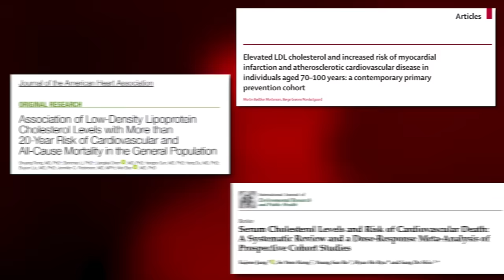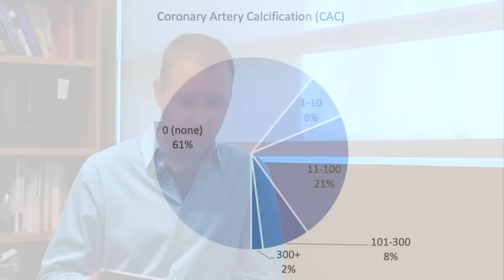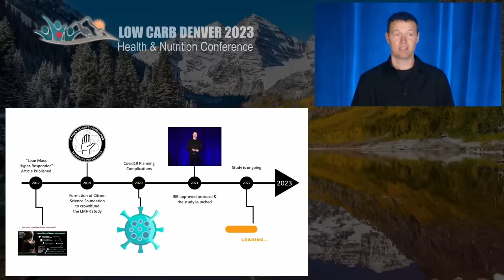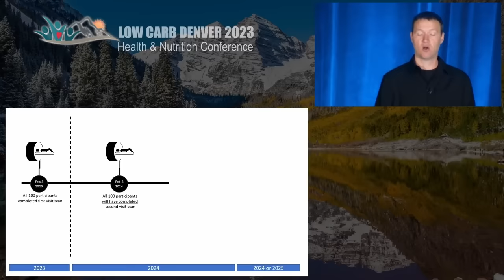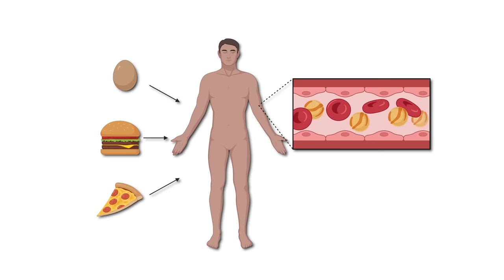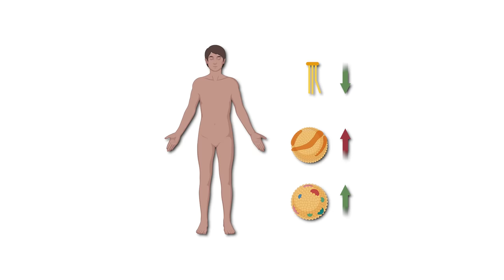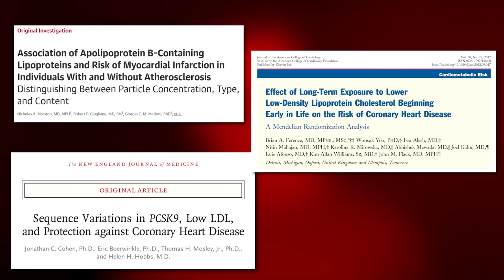Dave Feldman: When Cholesterol doesn’t cause Heart Disease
[1] doi:10.1161/JAHA.121.023690
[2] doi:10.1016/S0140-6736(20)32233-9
[3] doi:10.3390/ijerph19148272
[4] doi:10.5935/abc.20180063
[5] doi:10.3390/metabo12050460
[6] doi:10.1161/CIRCULATIONAHA.117.031951
[7] DOI: 10.1056/NEJMoa054013
[8] doi:10.1016/j.jacc.2012.09.017
[9] doi:10.1001/jamacardio.2021.5083
[10] doi:10.1001/jama.2016.14568